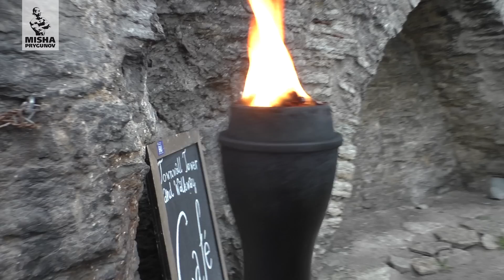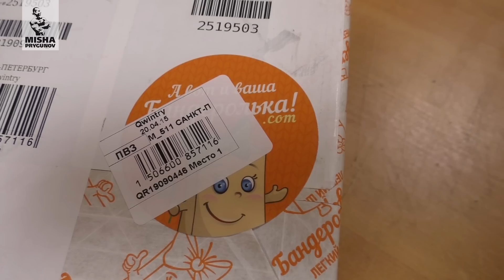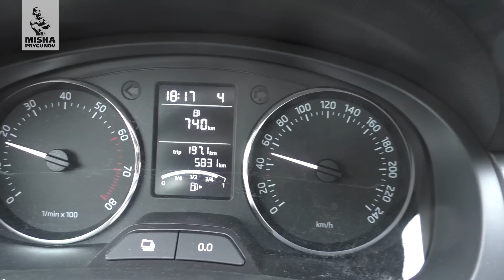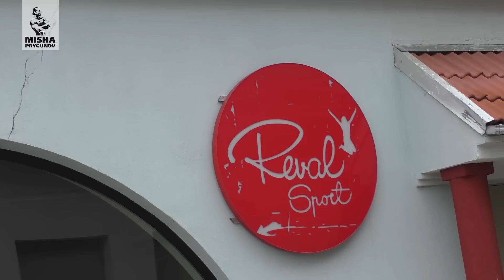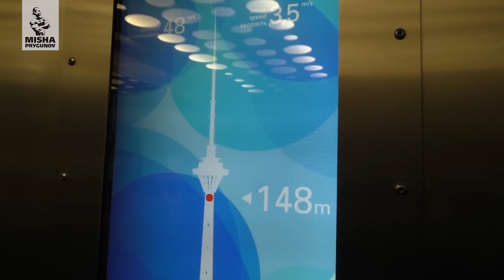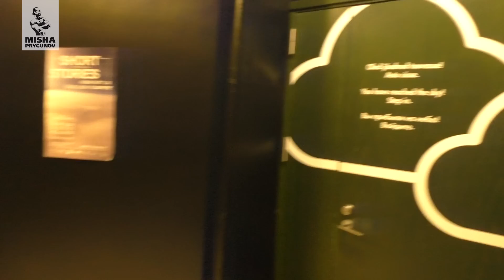Далеко ли до Таллина?! :) Семинар и мастер-класс. Михаил Прыгунов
Видео о моей поездке в Таллин на семинар и мастер-класс по фитнесу!